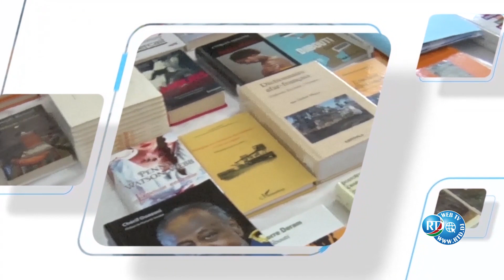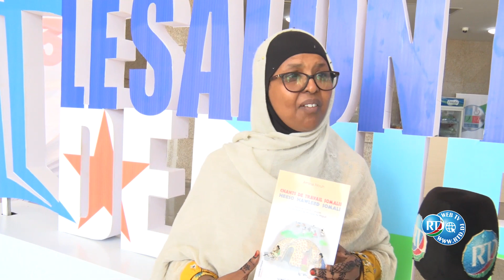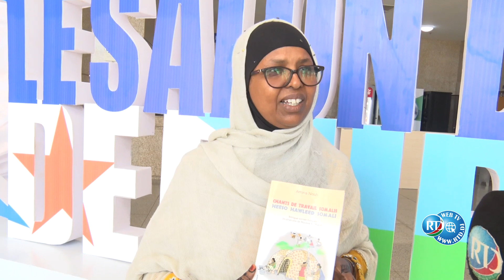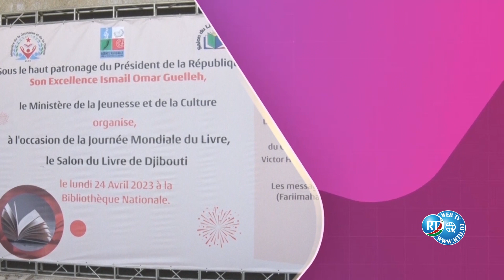Une Émission Spécial Sur Le Salon Du Livre De Djibouti / SOMALI